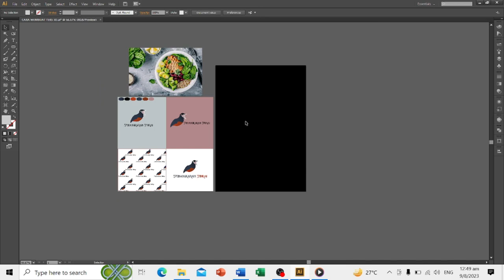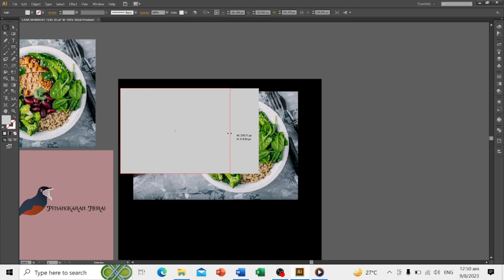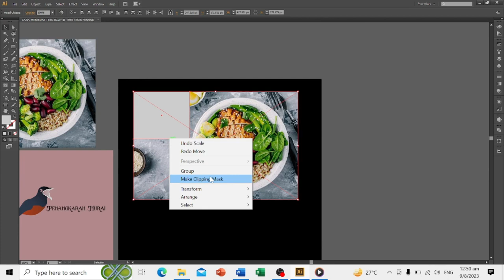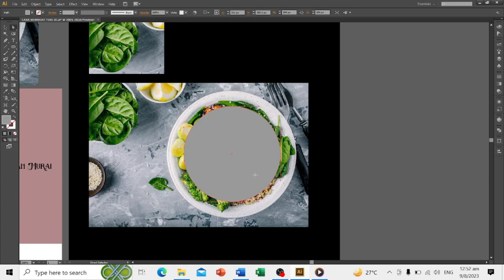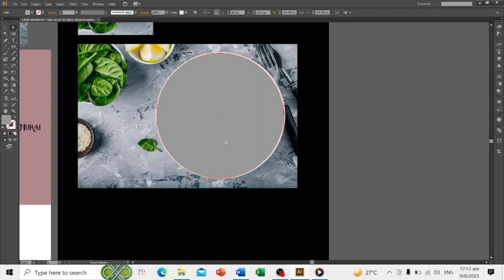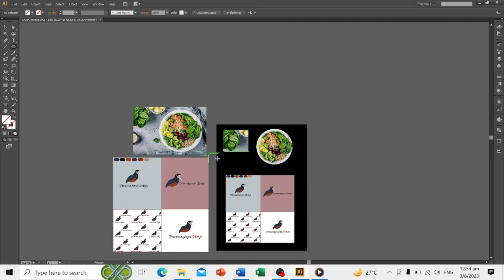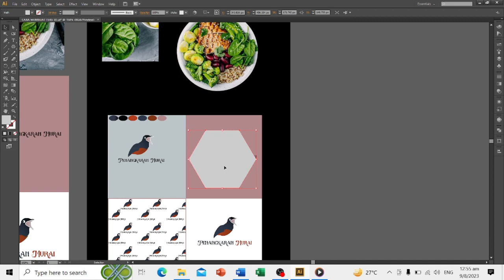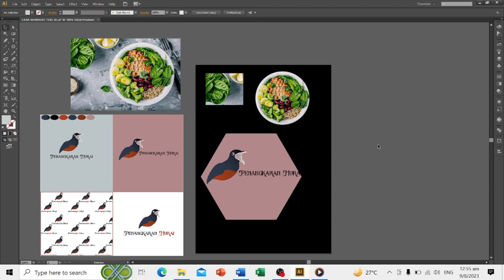PEMULA WAJIB TAU INI ‼️‼️ CARA MASKING